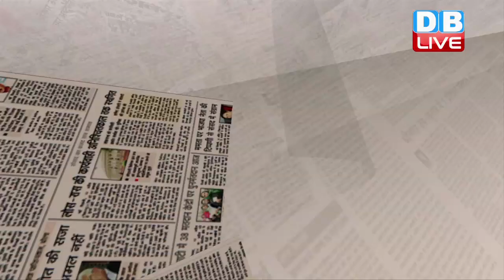HamariRai |अब भारत माता की जय की जगह व्यापार की जय बोलेंगे? | 23 Jan 2018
HamariRai |अब भारत माता की जै की जगह व्यापार की जै बोलेंगे? | 23 Jan 2018
इंडिया मीन्स बिजनेस, इस नए लुभावने नारे के साथ हाथ जोड़े प्रधानमंत्री नरेन्द्र मोदी का एक बड़ा सा पोस्टर दावोस शहर की एक इमारत पर चस्पा है। कहा जाता है कि सुंदरता देखने वाले की नजर में होती है। यह बात इस पोस्टर के संदर्भ में भी कही जा सकती है कि लोग इसे देखकर, प्रधानमंत्री की मुख मुद्रा देखकर तय करें कि इस नारे को देने के पीछे उनकी मंशा क्या है? जब 90 के दशक में आर्थिक उदारीकरण ने भारत में दस्तक दी थी तो भारत यानी इंडिया को किसी व्यावसायिक प्रतिष्ठान की तरह तब के नेताओं ने दुनिया के सामने पेश किया था। देश को राजनीति की जगह अर्थनीति से चलाने की तरकीब ने जोर पकड़ा और यह समझाया गया कि किसी कंपनी के सीईओ की तरह देश के प्रधानमंत्रियों को काम करना चाहिए।